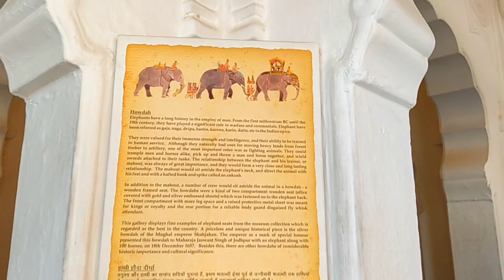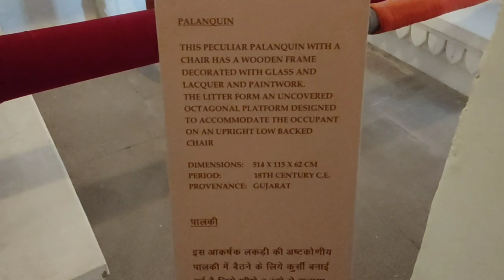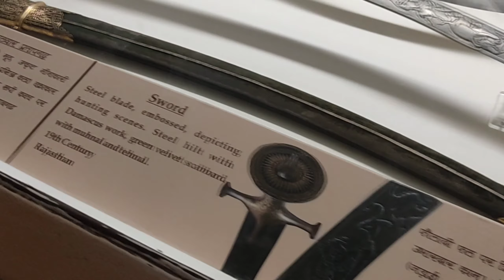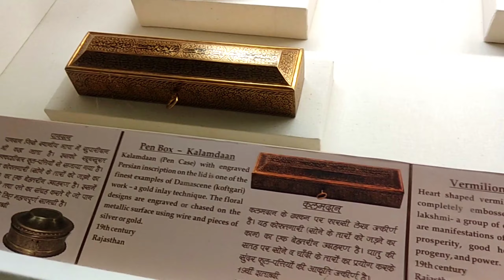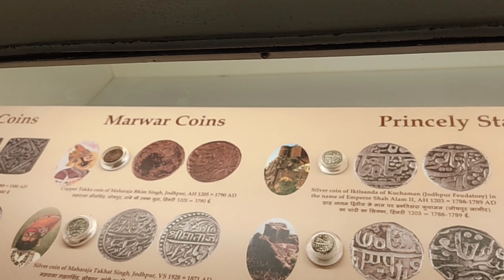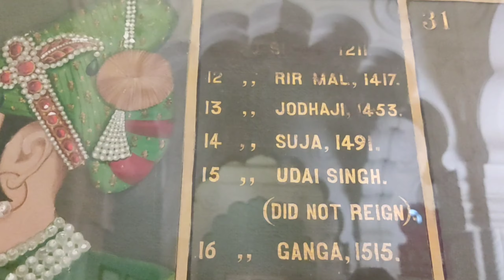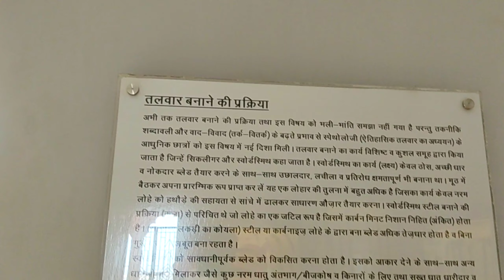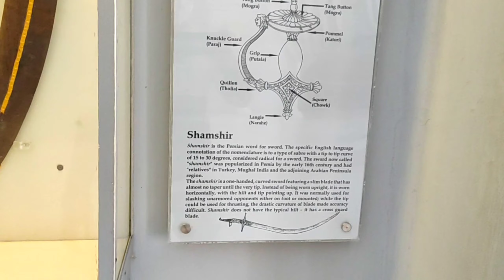Delhi to Jodhpur City Travel Vlog, Rajastan, Meherangarh Fort ,Odia Toka Travel Vlog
i am travel from delhi to Jodhpur and capture some good and amazing natural and historycal pic and videos so plz like and enjoy this video